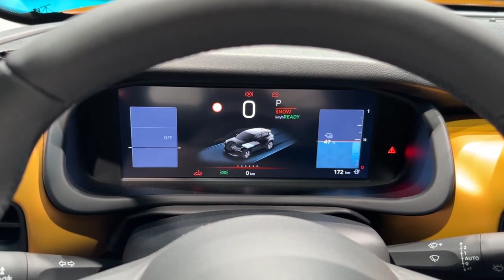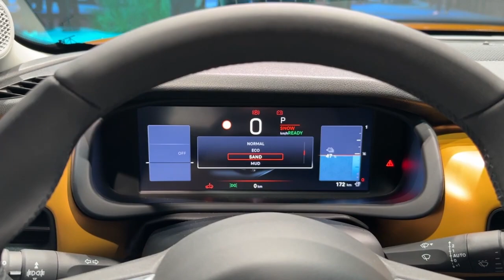MINI RENEGADE NO BRASIL? JEEP AVENGER PODER TER MOTORES TURBO DO FIAT FASTBACK. MAS O PREÇO…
Mini Renegade no Brasil? Jeep Avenger poder ter motores turbo do Fiat Fastback. Mas o preço… neste vídeo, eu conto os principais detalhes do novo Jeep Avenger, SUV menor que o Renegade e um dos destaques do Salão do Automóvel de Paris de 2022. Será que faria sucesso em nosso país?

✅ ALGORITMO DA RIQUEZA - AULA 1 - NOVOS CÓDIGOS DE DINHEIRO